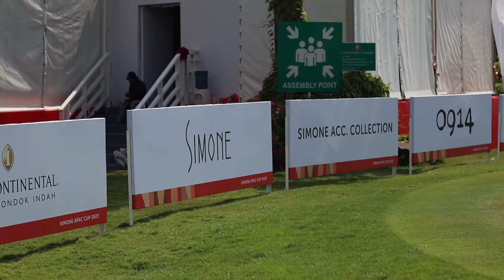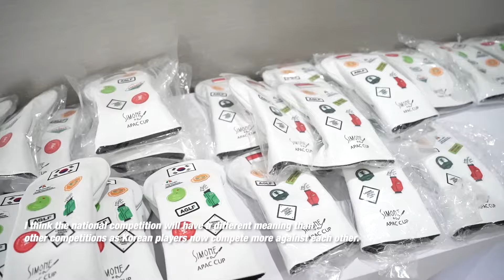[Minbyeol Kim] Special Interview 🏌‍♀⛳👍김민별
[SIMONE APAC CUP]
⛳ Dec 21st (Thu) - 23rd (Sat), 2023
⛳ Pondok Indah Golf Course, Jakarta, Indonesia

[시몬느 아시아퍼시픽 컵]
⛳ 2023년 12월 21일 (목) - 12월 23일 (토)
⛳ 폰독인다 골프장 (인도네시아, 자카르타)

Check out the shots from Asia Golf Leaders Forum

for complete coverage along with all the schedule